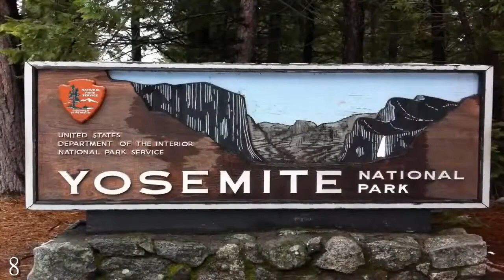Best Moments Real Ghosts Caught On Camera Scary Videos Paranormal Activity Haunted#12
Best Moments Real Ghosts Caught On Camera Scary Videos Paranormal Activity Haunted#123